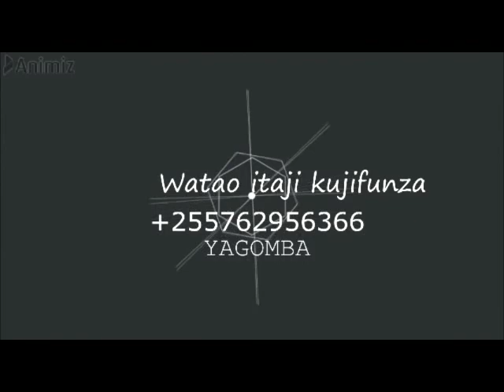JINSI YA KUTOTOA MAYAI YA KUKU,BATA,KANGA KWA NJIA YA FRIJI AU FREEZER/HATCHING EGGS USING FRIDGE